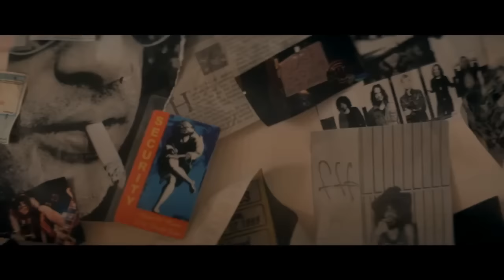Slash feat. Fergie "Beautiful Dangerous" (Music Video)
Slash's video for 'Beautiful Dangerous' from the album Slash

THE PIT - Your home for metal news, opinions, and culture.

LYRICS
I don't know who you are now
Mystery drenches my brain
I wanna jump deep into your mouth
'Cause something tells me it's gonna rain
I hear the drum rolls thumping
And my heart starts jumping
And that's when I spit on the floor
Now my head's exploding
And your gun is dirty
So I'm guessing I'm on a roll
Well it's a fine time
Looking for a wine time man
And you said "baby you ready to play"
Well come right on this roller coaster
'Cause it ain't over, it ain't over
Now we're on this planet
I'm in love with all your dangers, dangers
We can live forever
I can be your pagan angel, angel
Beautiful dangerous
We acted smooth like rain
Save all flame that we'll light
You can be sick, I'll be nasty
'Cause sometimes it's more fun to fight
Beautiful dangerous
Beautiful dangerous
Beautiful dangerous